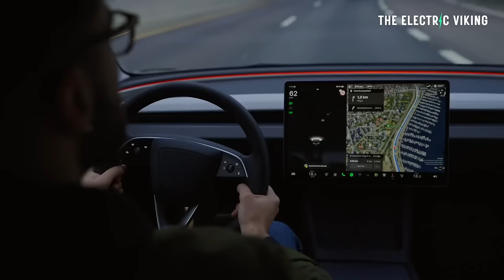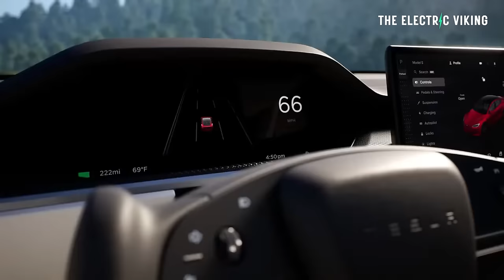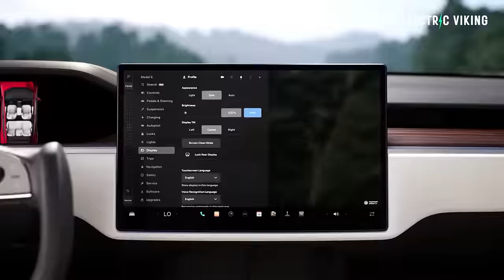Legacy Automakers lose $6,000 USD on every Electric Car they sell